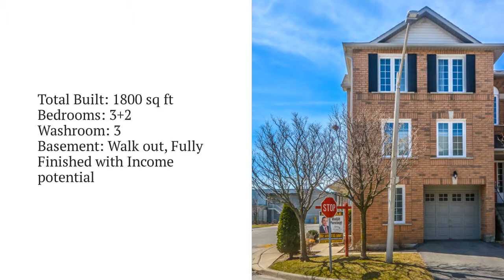Welcome to 2 Clay Brick Crt 117 Brampton Ontario L6V4M7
Look No Further!!! A Real Gem!!! No Disappointment Here. Bring Your Fussiest Buyer To This Real Show Stopper. This 3+2 Bedroom End Unit Townhouse Is Loaded With Upgrades. One Of The Largest Model In The Complex. No Carpet In The Whole House .Real Hardwood Throughout. Bus Stop,Shopping, Service Canada Office, Passport Office, All At Walking Distance. Very Private Backyard With Huge Deck And Patio For Summer Fun. Lovely Sitting Area On The 2nd Floor.
Extras:High Efficiency Windows (2018), New Front Door(2018), New Patio Door(2018), Maintenance Free Stucco Front(2018), New Paint, Garage Door Opener, Alarm System, Gas Fireplace, List Goes On Don't Miss This !!
Brkage Remks:Pls Attach Sch B & Form 801 With All Offers. Must Call If Late Or Cancelling.